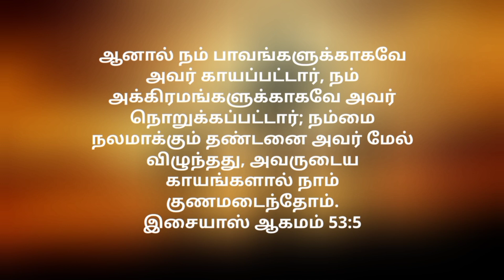Today's Gospel (29.03.2021) | இன்றைய நற்செய்தி | God's word | Sis. Sheriba Shaji